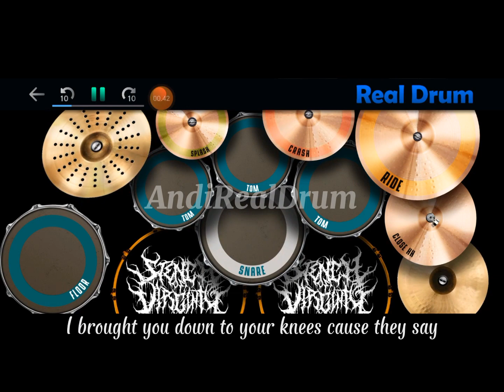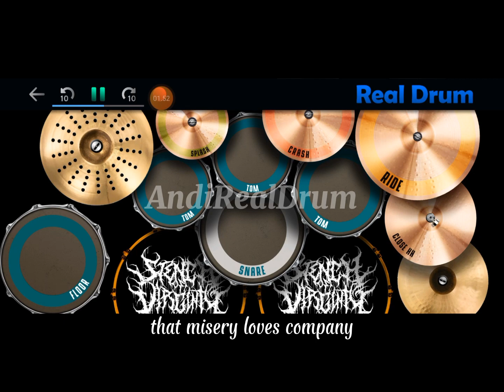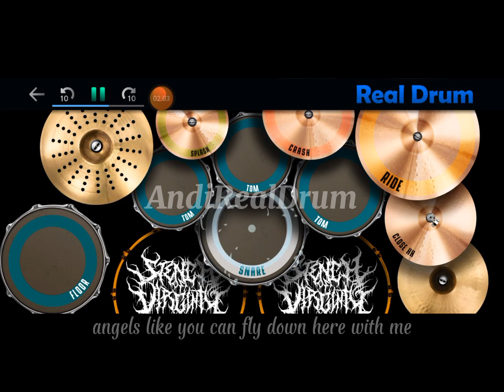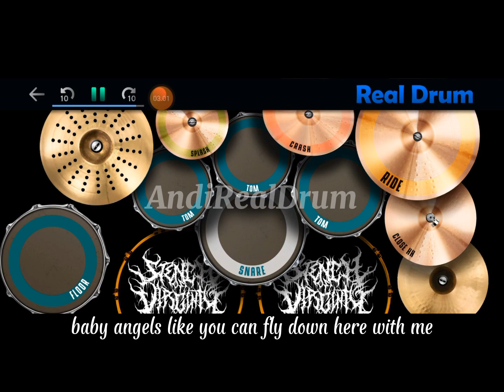ANGELS LIKE YOU - MILEY CYRUS (COVER REAL DRUM) BY Andii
semoga selalu terhibur ya buat yang menonton video ini 😇😇